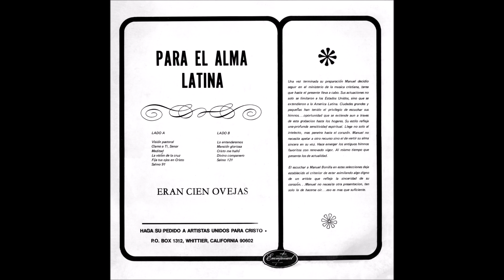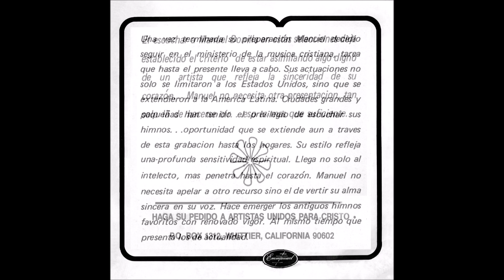05 Manuel Bonilla - Fija Tus Ojos En Cristo